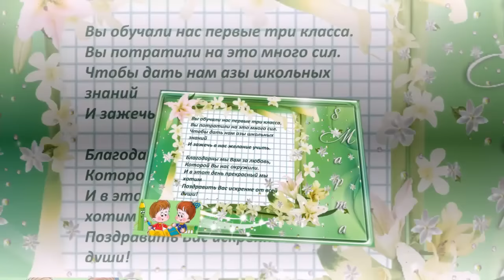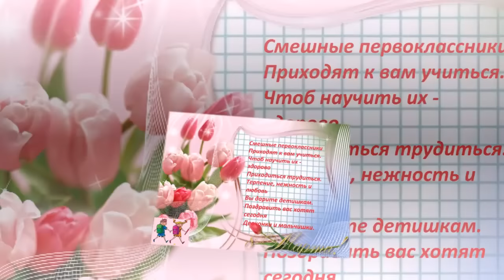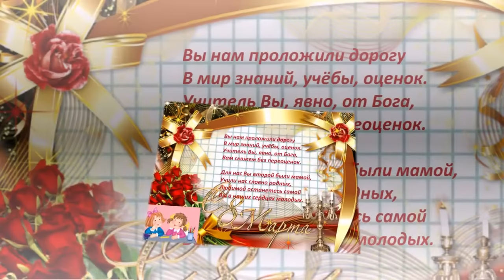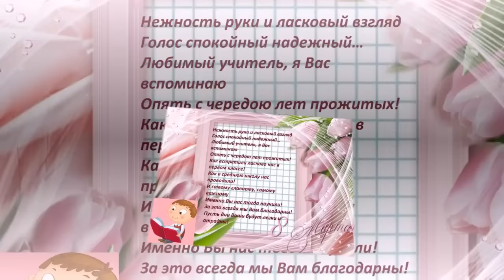ПОЗДРАВЛЕНИЕ С 8 МАРТА УЧИТЕЛЯМ НАЧАЛЬНЫХ КЛАССОВ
Наш канал от всей души поздравляет всех учителей начальных классов, которые принимают совсем еще несмышленых малышей под свое крыло и учат писать, считать, читать! С праздником 8 марта! С Международным женским днем!
Когда впервые в школу мы пришли,
Вы встретили нас у порога.
И в класс наш первый Вы нас повели
Где предстояло учиться нам три года.

Ни капли сожаленья об этих годах нет.
Мы многое постигли благодаря Вам.
И мы хотим поздравить Вас и пожелать,
Чтобы другие школьники сказали это Вам опять!